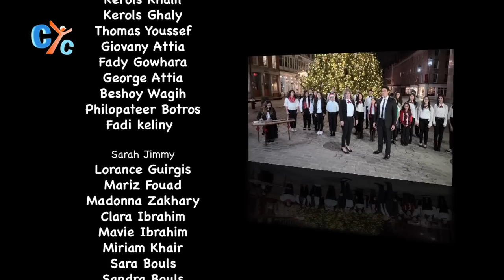ذوكصولوجيه الميلاد (توتي رون )للمرنمه نعمه اسحق وابنها الشماس ديفيد عياد من ألحان : التراث القبطي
ذوكصولوجيه الميلاد (توتي رون )للمرنمه نعمه اسحق وابنها الشماس ديفيد عياد
Zukulujeh Al-Milad (Totti Ron) by the singer Naama Issac and her son Deacon David Ayead
من ألحان : التراث القبطي

توزيع موسيقي : بيتر فرح

صولو قانون : ماريان بشارة

هندسه صوتيه ومكس استوديو فيكن

تم التصوير داخل الأمم المتحدة الأمريكية( نيويورك سيتي )
تصوير joo_fu
اخراج وائل غبريال
Directed By Wael Ghobrayal
Composed:  by the Coptic Heritage

qanon Marian Bechara

Sound master and Mix Vickin

Filmed inside the United States of America New York City